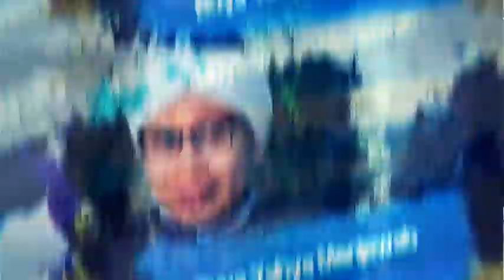Istri Seperti Apakah yang Tidak Bisa Mencium Bau Surga? | Buya Yahya Menjawab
jika ada seorang istri yang mempunya kekerasan dalam rumah tangga. dan sang isrti tidak merasakan kebahagiaan dalam rumah tangga. akhirnya sang istri mengenal laki-laki lain yang lebih baik di luar dan akhirnya meminta cerai kepada sang suami. apakah istri yang seperti ini yang meminta ceai kepada suami tidak akan mencium bau surga?

Salurkan Infaq Terbaik Anda, Melalui :
BNI Syariah